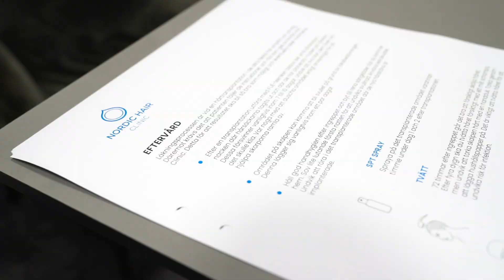Mourads hårtransplantation och PRP-behandling | Nordic Hair®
Mourad jobbar som barberare och hade länge funderat på att göra en hårtransplantation. Efter flera rekommendationer från sina kunder och en konsultation på Nordic Hair Clinic tog han beslutet att genomföra ingreppet.

Ring till oss för att boka in din konsultation:

📞 Stockholm: 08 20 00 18
📞 Göteborg: 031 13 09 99